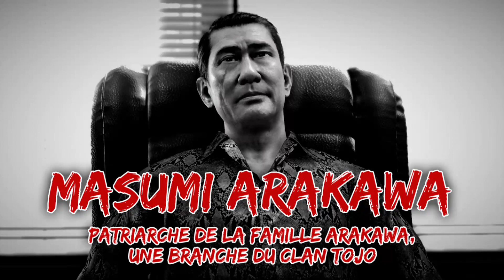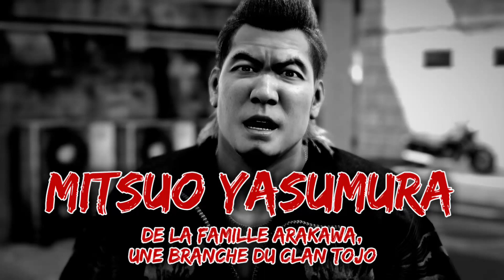like a dragon